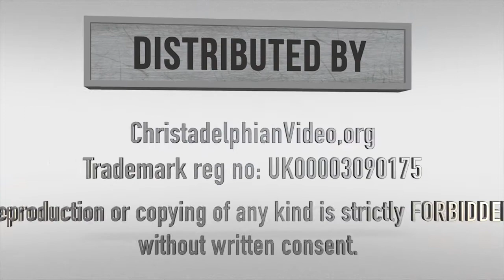Do We Go To Heaven When We Die?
Christadelphianvideo Bibletruthandprophecy christadelphianstalk Christadelphians Christadelphian Through both Old and New Testaments of the Bible we find a thread that provides a consistently clear answer to this question. The scriptures speak of death in terms of those that perish for ever and those that sleep awaiting resurrection, resurrection being the only way to everlasting life - the long term outcome following death that is available to all.